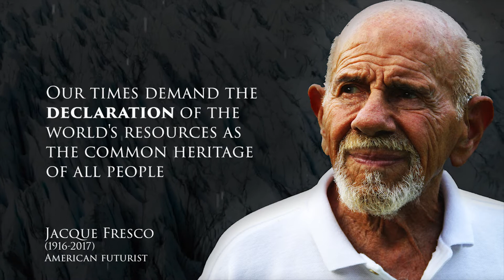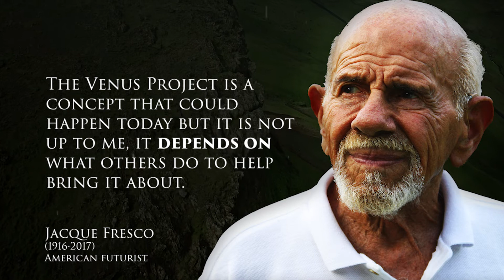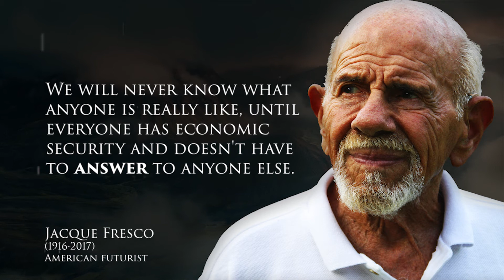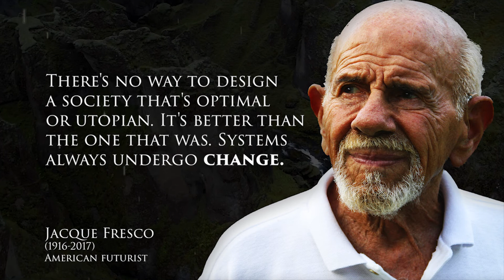Jacque Fresco's quotes about VENERA PROJECT and that are Worth Listening To! | Life-Changing Quotes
On this channel you will find many intresting parables, stories, sayings, allegories and much more that will help you have fun, cheer you up and make you smarter! jacque fresco, quotes about venera project